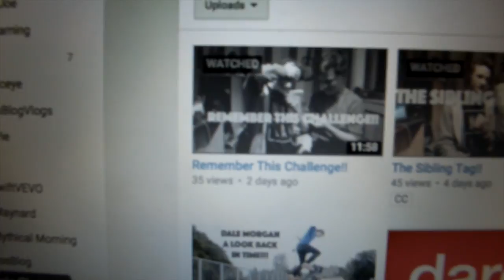Thank You For The Support!!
you guys are awesome and keep watching ive lots more content on the way.

Just remember people ALL YOU NEED IS POSITIVE SMILES TO MAKE THE WORLD BETTER!!